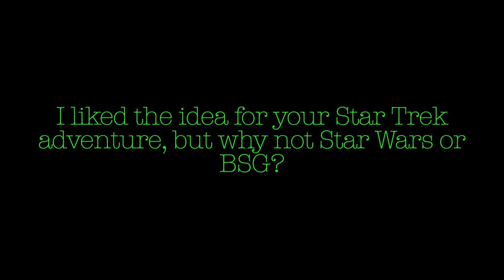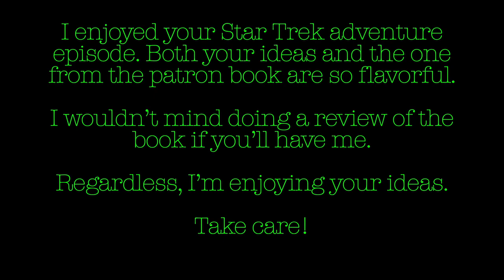130: Answering Feedback from Episodes 124-128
Joe answering feedback from Evil Jeff, James, Jason, Mirke the Meek, and Riley. Topics include the Flying FIsh & Jade Dragon rules, My tsar Trek adventure, and NPC secrets.

Share your thoughts via:
🌐 ⁠⁠⁠⁠⁠⁠⁠⁠⁠⁠⁠sayhi.chat/dekahedron⁠⁠⁠⁠⁠⁠⁠⁠⁠⁠⁠
Also, check out ⁠⁠⁠⁠⁠⁠⁠⁠⁠⁠⁠Joe's RPG blog⁠⁠⁠⁠⁠⁠⁠⁠⁠⁠⁠.
Cover art logo by ⁠⁠⁠⁠⁠⁠⁠⁠⁠⁠⁠DesignKat⁠⁠⁠⁠⁠⁠⁠⁠⁠⁠⁠. Intro & Outro Music by ⁠⁠⁠⁠⁠⁠⁠⁠⁠⁠ZoeMaria44⁠⁠⁠⁠⁠⁠⁠⁠⁠⁠.